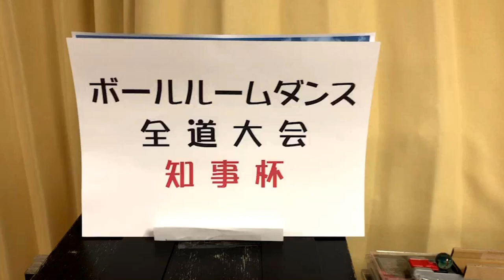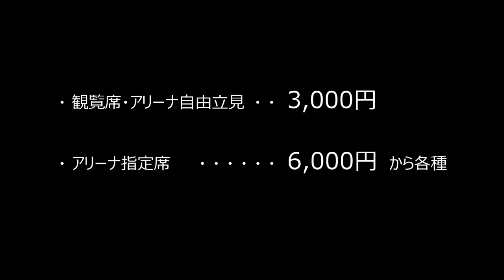2022年10月8日北海道知事杯PRムービー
2022北海道知事杯争奪　第40回北海道ダンス選手権大会

日　時　2022年10月8日（土）　競技開始10:00～
会　場　小樽市総合体育館（小樽市花園5丁目2-2）
主　催　北海道ボールルームダンス連盟（JBDF北海道）
主　管　小樽ボールルームダンス連盟・北海道ボールルームダンス連盟小樽支部
後　援　北海道・北海道教育委員会・北海道文化団体協議会・小樽市・
　　　　小樽市教育委員会・小樽商工会議所・（公社）小樽法人会・
　　　（一社）小樽観光協会・（一社）小樽物産協会・
　　　（一社）北海道中小企業家同友会しりべし小樽支部・（N）小樽スポーツ協会・
　　　　小樽市文化団体協議会・小樽美容協会・小樽理容組合・
　　　　小樽公衆浴場商業協同組合・小樽ハイヤー協会・
　　　　小樽市商店街振興組合連合会・小樽市総連合町会・
　　　　北海道プロダンスインストラクター協会
協　力　北海道ボールル－ムダンスアスリート協会・
　　　　北海道アマチュアボールルームダンス指導員協会

●午前の部／10：00～　　　　　　　●午後の部／13：00～
・アマE級S,L準決勝まで　　　  　　　・プロオープンS,L
・シニアS,L準決勝まで　　　　　　　・プロB級S
・GシニアS準決勝まで　　　    　　　・プロC級S
・SpシニアW,T　　　　　　  　　　　・アマオープンS,L
・ジュニアS,L　　　　　　　　　　　・アマE級S,L決勝
・ジュブナイルS,L　　　　　　　　　・シニアS,L決勝
　　　　　　　　　　　　　　     　　・GシニアS決勝

☆プロ・アマ部門準決勝、決勝はJ-HOTの生演奏となります。

☆ チケット
D席（観覧席・アリーナ自由立見）　： 　3,000円
アリーナC席（3列目）：  8,000円（23センチの檀上、プログラム付）
アリーナB席（2列目）：  6,000円（A席と同じ高さ、プログラム付）
アリーナA席（1列目）： 11,000円（テーブル席、プログラム付）

・上記チケットをご購入の方は、午前の部、午後の部通しで観戦出来ます。
・会場内ではマスクの着用をお願いいたします。

・JR小樽駅より　徒歩約20分、タクシー5分、中央バス山手線10分

・北海道ボールルームダンス連盟（JBDF北海道）認定ダンス教室